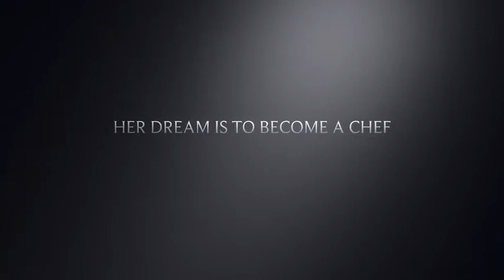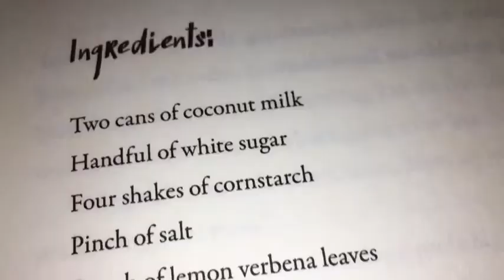With The Fire On High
Book Trailer (kinda trash ngl) 🤪